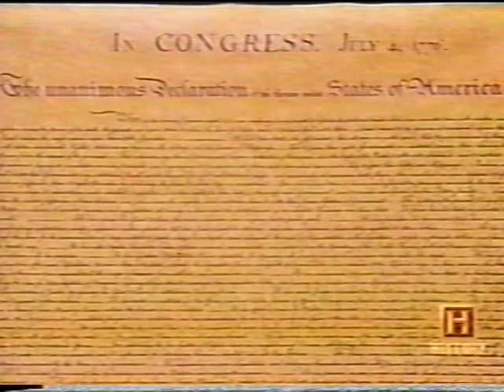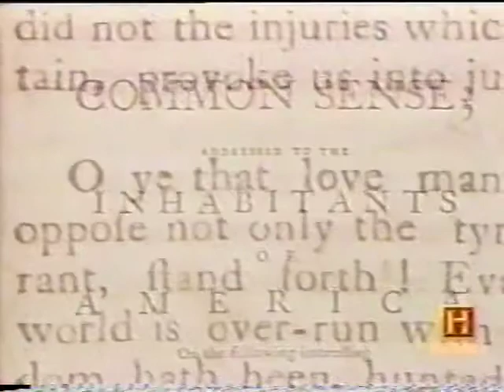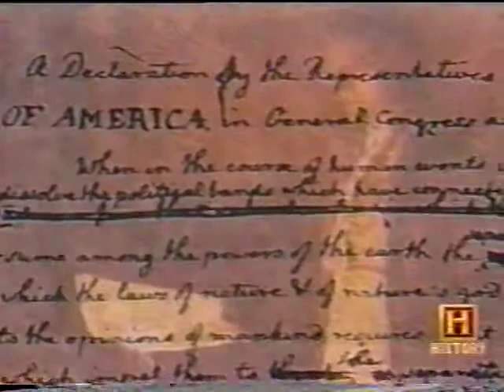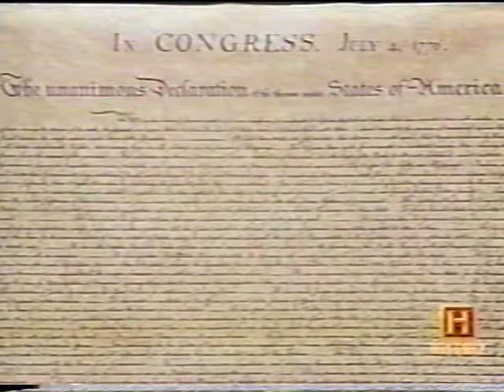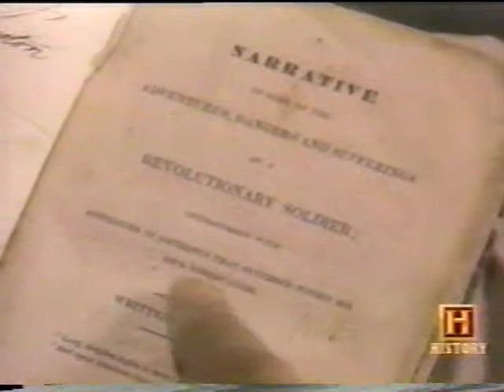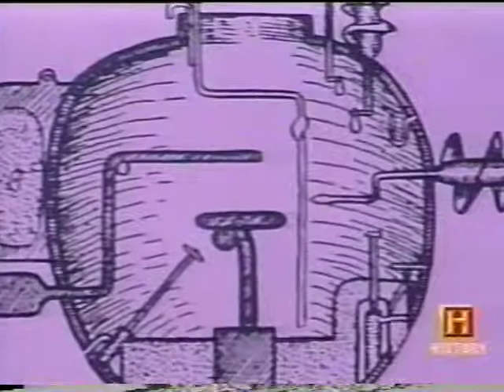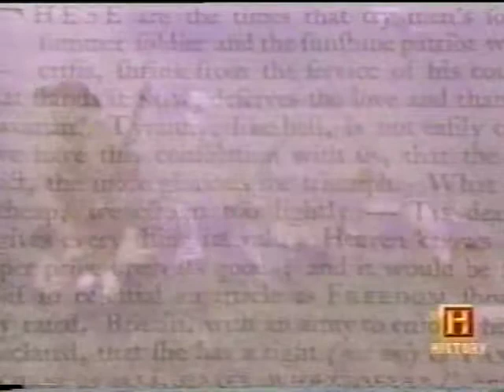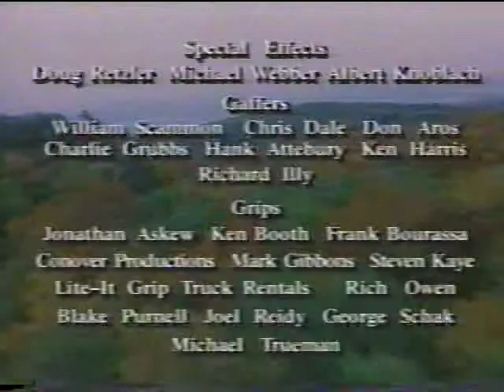Revolutionary War 2